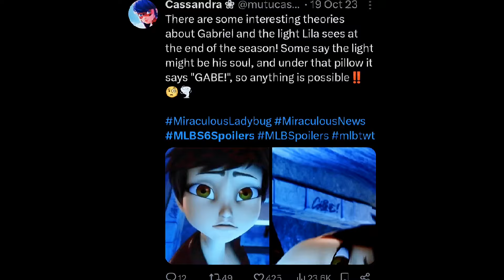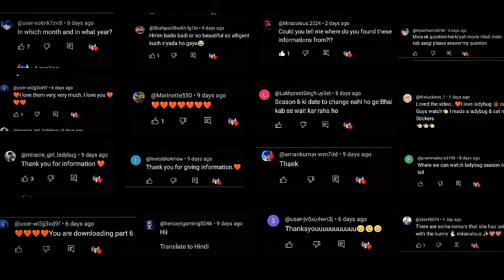Miraculous Ladybug Season 6 Episode 1 Chrysalis Hindi 🐞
THANK UH FOR VISITING OUR CHANNEL ❤️😚